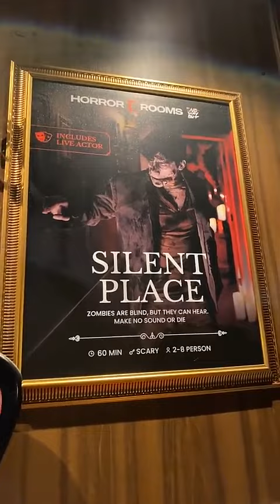KAMILA - 23 Avril 2023